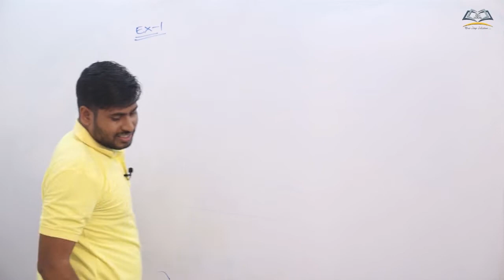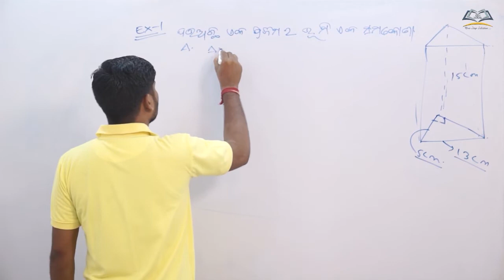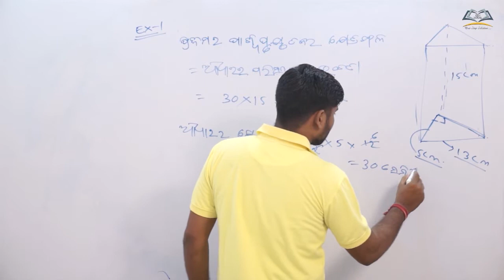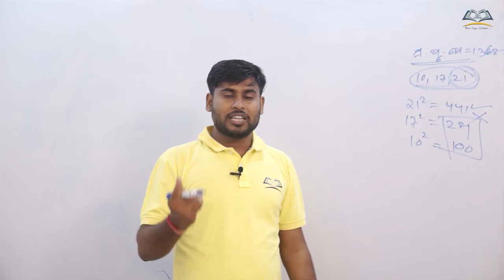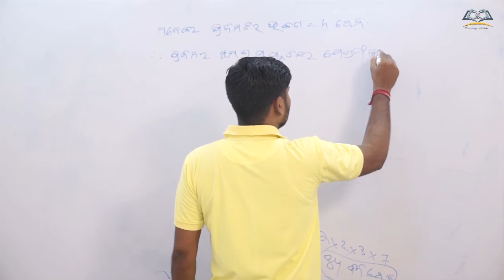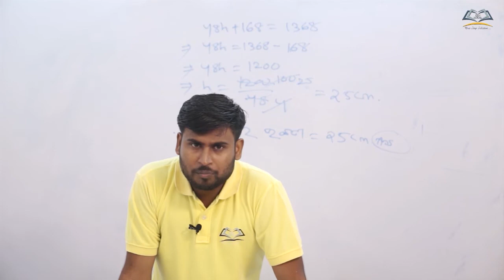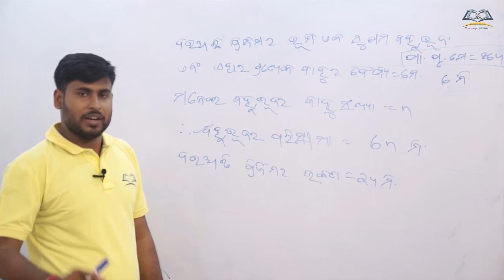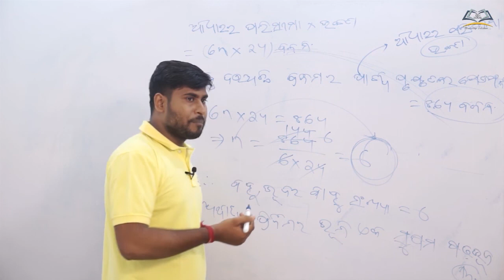11Class 10th BSE Odisha /Geometry/ପରିମିତି/Mensuration/Prismra Prusthatala Sambandhiya/Example-1,2 &3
TERM II FA 3